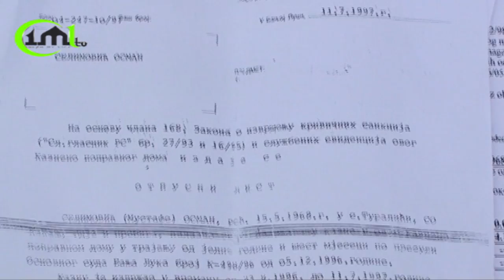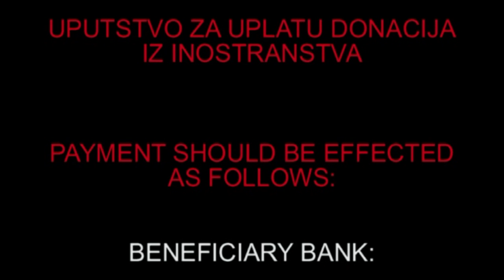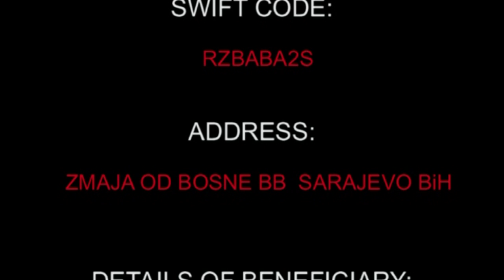POMOC ZA SEDMOČLANU PORODICU SELIMOVIĆ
POMOZIMO SEDMOČLANOJ PORODICI SELIMOVIĆ DA SAGRADE KUĆU

Moja supruga i ja svakodnevno pred sobom imamo petero malih gladnih usta, kojima moramo kako znamo i umijemo obezbijediti prije svega hranu, kako bi preživjeli, a onda i ostalo što im je neophodno. Uz to, muke nam zadaje i nedostatak sopstvenog krova nad glavom, jer živimo u kući koja nam je data na čuvanje, ali koja je na prodaju, pa svakim danom strepimo, jer početkom 2015, godine mi ćemo završiti na ulici.
Čovjek koji im je kuću dao na čuvanje u januaru 2015 godine preuzima kuću a oni će završiti na ulici
Priča to Osman Selimović otac petero djece, rodom iz Kaknja, koji je trenutno nastanjen u selu Donja Blizbna nadomak Maglaja, i to u kući čovjeka koji mu je dao na čuvanje dok je ne proda.
Od njih petero troje ide u školu, što svakako iziskuje dodatne troškove, dok najmlađe dijete ima svega dvije ipo godine.
Najteže im je za hranu i vodu koju i nemaju u kući pa se moraju snalaziti. Poteškoće dolaze kada se kupaju ili peru veš.
Najstariji sin je završio srednju školu, ali zaposlenja nema. Imaju samo jednu kćerku, Aminu koja nam kroz suze govori da ju je stid što sa starijom braćom spava u istoj sobi, ali shvata da drugačije nemože biti i nada se i poručuje da dobri ljudi pogledaju ovaj video i pomognu nju i njenu porodicu kako bi i oni kao i ostala djeca imali svoj krov nad glavom.

UPUTSTVO ZA UPLATU DONACIJA IZ BOSNE I HERCEGOVINE

IME I PREZIME:  OSMAN SELIMOVIĆ¸
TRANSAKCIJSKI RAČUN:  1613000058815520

UPUTSTVO ZA UPLATU DONACIJA IZ INOSTRANSTVA

PAYMENT SHOULD BE EFFECTED AS FOLLOWS:
BENEFICIARY BANK:  RAIFFEISEN BANK DD BOSNA IO HERCEGOVINA
SWIFT CODE:  RZBABA2S
ADDRESS:  ZMAJA OD BOSNE BB  SARAJEVO BiH

DETAILS OF BENEFICIARY:

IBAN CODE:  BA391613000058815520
FULL BENEFICIARY NAME:  OSMAN SELIMOVIC
FULL BENEFICIARY ADDRESS:  BLIZNA DONJA BB  ZAVIDOVICI

Priredio:  Bilal Isaković

(Islammylife.tv)